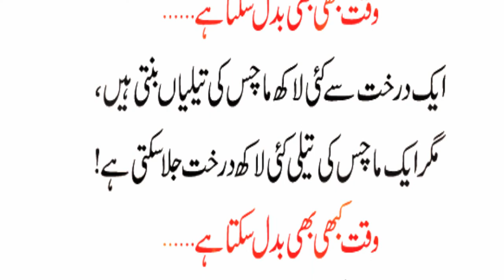Waqt Kabhi Bhi Badal Sakta Hai | Aaj Ki Achi Baatein